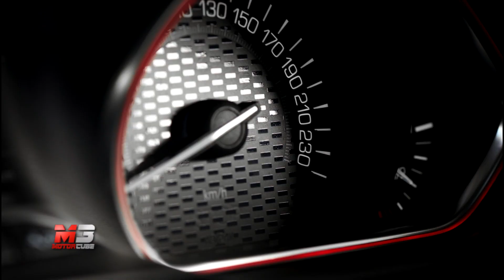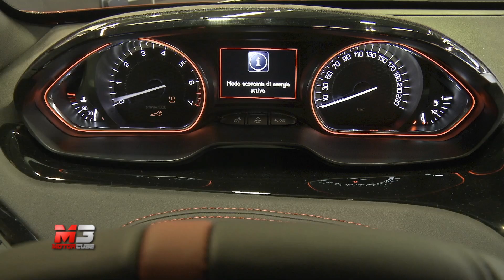NEW PEUGEOT 208 GTI 2018 - GIULIO MARC D'ALBERTON RACCONTA LA 208 GTI BY PEUGEOT SPORT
Giulio Marc D'Alberton, Responsabile Comunicazione Peugeot Italia, ci racconta la nuova Peugeot 208 GTI by Peugeot Sport!

Subtitles available for all languages:
- Press ۞
- Press subtitles
- Choose Italian
- Press translate
- choose Language